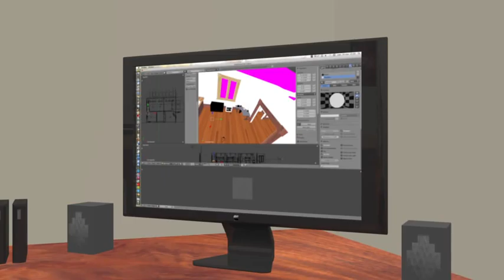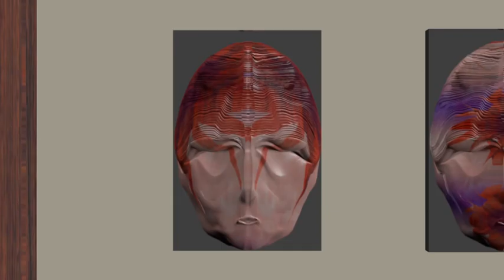Exposition de peintures en 3D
Animation de l'intérieur du studio lors d'une exposition de peinture de Taki, dans notre gallérie virtuelle créée en 3D.

**Les différents artistes peuvent exposer dans notre gallérie et avoir leur exposition reproduite en 3D.

Artistes: Taki E'bwenze (Professeur, peintre,  et infographiste)
              Peter Boulos (Infographiste, Modélisateur et Animateur 3D)

Nous acceptons vos suggestions.